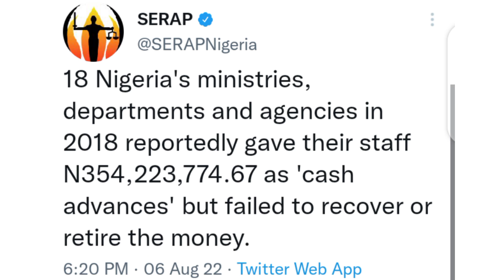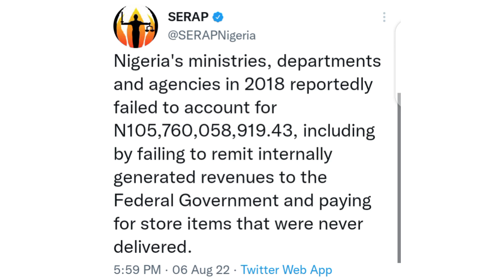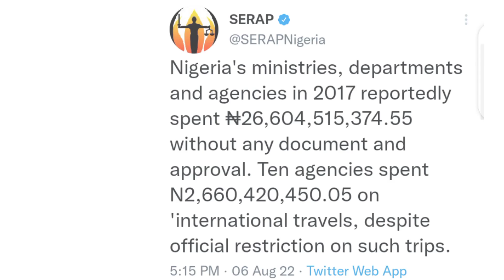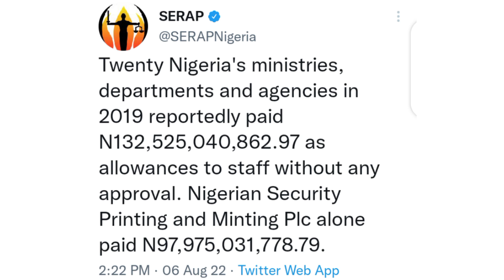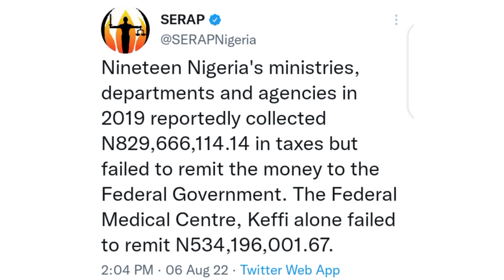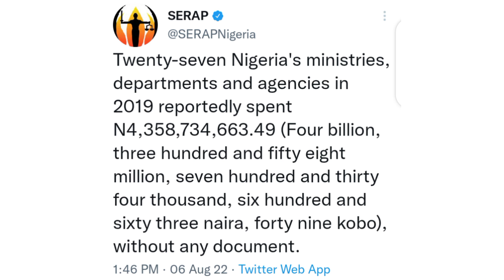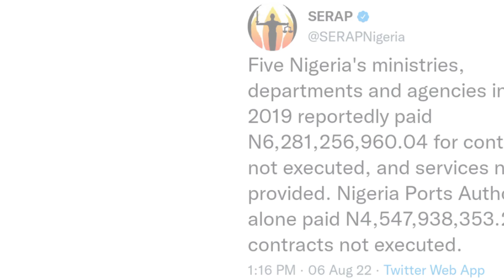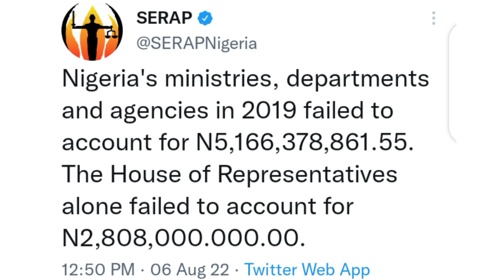Corruption & Stolen Money in Muhammadu Buhari's Administration